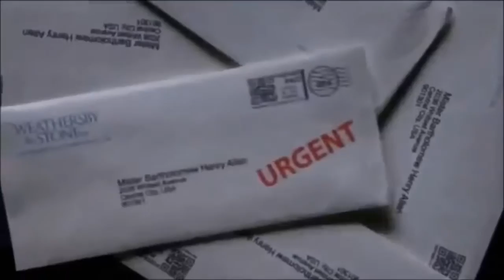Flash on the Run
the flash season 1,2,3 intros with fox on the run song
Flash+Fox on the Run=Flash on the Run
by Kenner Alexon